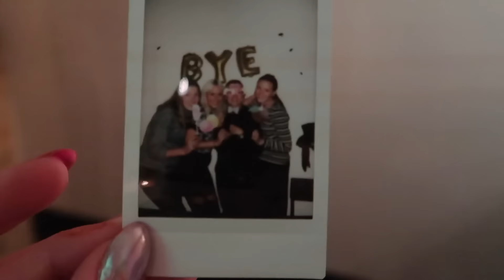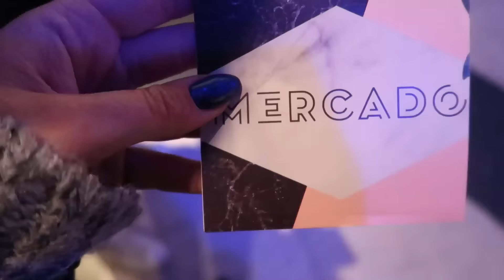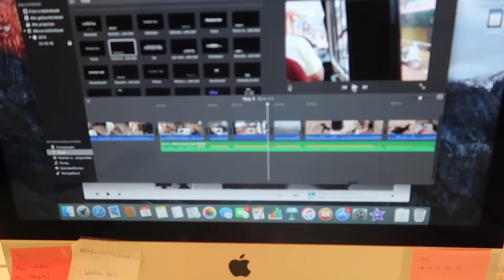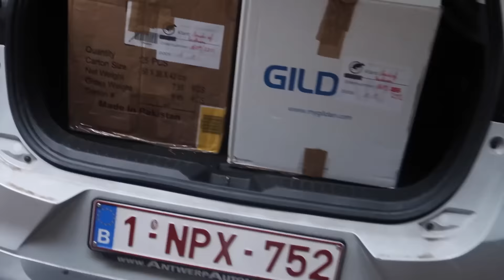WEEKVLOG #4 - opening Mercado - nieuwe winkelverantwoordelijke - Lightspeed connect